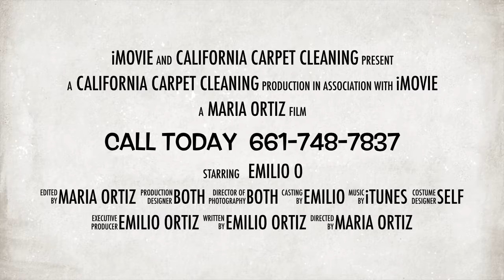“Carpet Cleaning Bakersfield”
California Carpet Cleaning Bakersfield